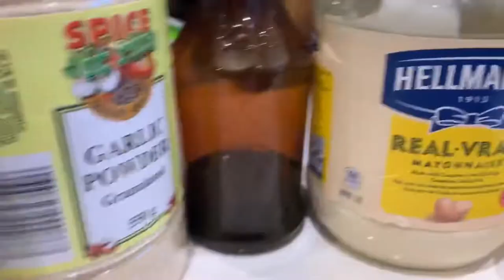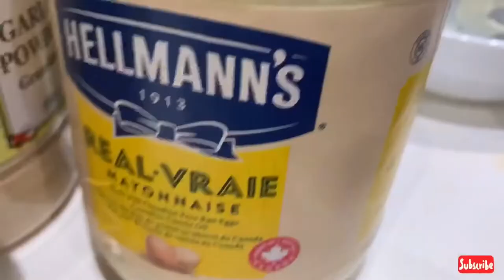How to make Sizzling Tofu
Sizzling tofu is delicious, simple, and only takes less than 30 minutes to prepare. You can enjoy it as a main dish with rice, or just by itself along with your favorite drink♨️🍺.

Ingredients
(All cut into cubes)
15 oz firm tofu
3 tablespoon red bell pepper
3 tablespoon green bell pepper
1 medium yellow onion chopped
3 cloves garlic

1 tablespoon butte
2 cups cooking oil

1/4 cup mayonnaise
1 teaspoon knorr liquid seasoning
1 teaspoon onion powder
1 teaspoon garlic powder
1 pinch black pepper
Some spices🌶

Direction:
1. Cut all the ingredients.
2. Heat oil in a pot around 350F. Deep fried the cubed tofu until it turns light brown.
3. Prepare the sauce by combining all the sauce ingredients. Mix well.
4. Next saute all the vegetables. Set aside.
5. Heat a sizzling plate. Melt butter add the fried tofu and saute vegetables cook for to minutes. Pour half of the sauce mixture stir and continue to cook for 1 minute.
6. Transfer cooked tofu on the plate and pour the remaining sauce. Share and enjoy🍺.